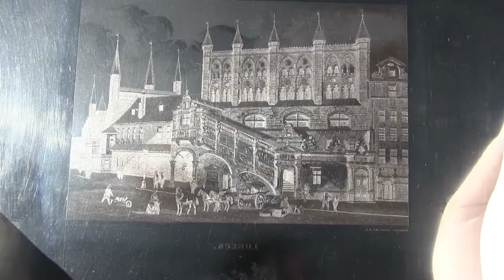Matrice in acciaio incisa al bulino, XIX sec. Rathaustreppe in Lübeck. Palazzo comunale di Lubecca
Matrice da stampa in d'acciaio incisa al bulino, XIX secolo. Rathaustreppe in Lübeck. Palazzo comunale di Lubecca: scala rinascimentale realizzata dallo scultore fiammingo, Robert Coppen, 1594.
Lastra originale utilizzata per la stampa della tavola a pag.206 in Voyage Pittoresque en Allemagne Septentrionale, Xavier Marmier, Belin-Lepriseur et Morizot à Paris, 1860.